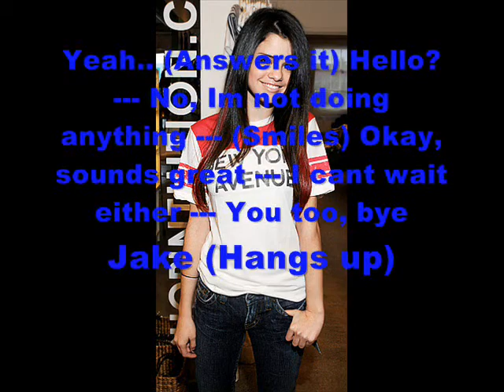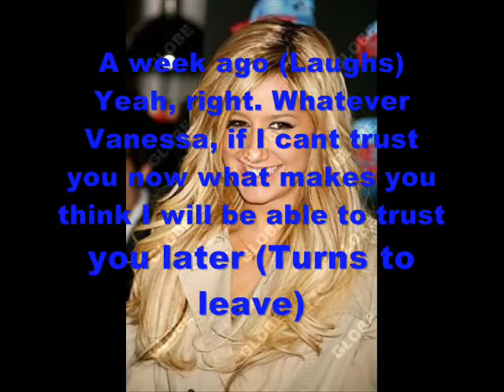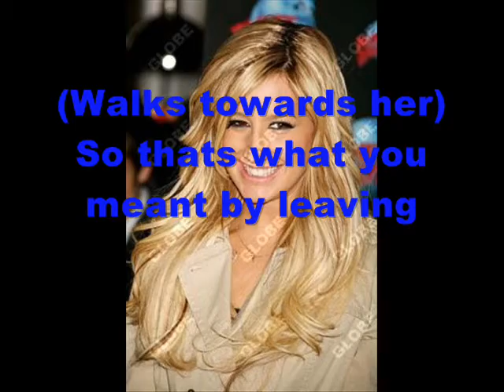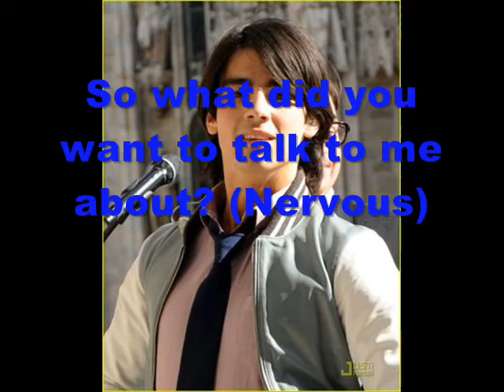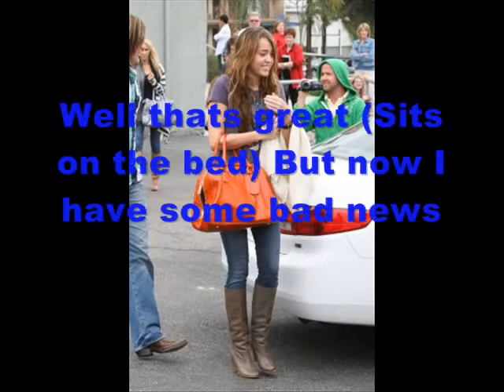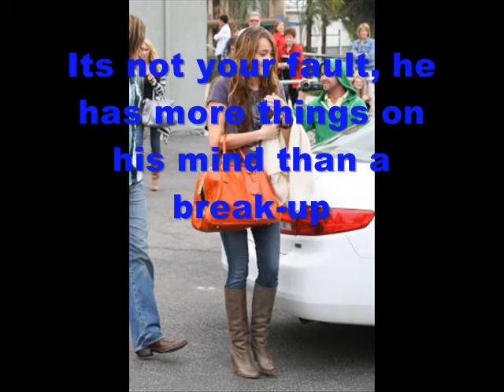Tonight Ep 18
hjgtfh